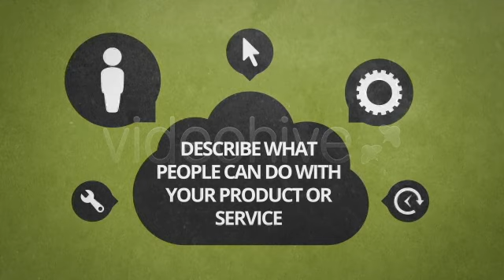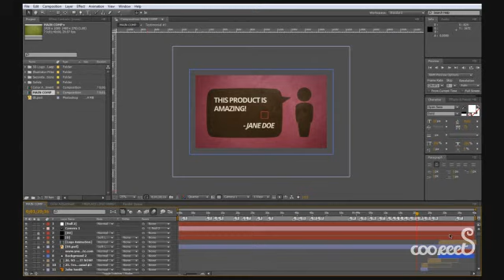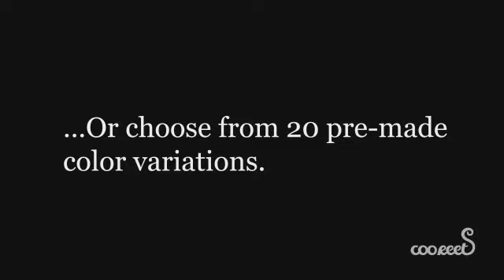After Effects Project Files Promote Your Product or Service with Kinetic Typo VideoHive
Awesome 1 minute and 40 seconds After Effects project designed for you to make your statement loud, clear and stylish.
1920×1080 Full HD
16:9 Square Pixels
29.97 or 25 Frames Per Second Presets
100% After Effects. No plug-ins, no prerenders!
3 different styles, different color schemes — 20 different projects total
Easy to experiment with colors — chreate your own color scheme!
PDF Tutorial -- shows you how to do it
Working time approximately 1 hour